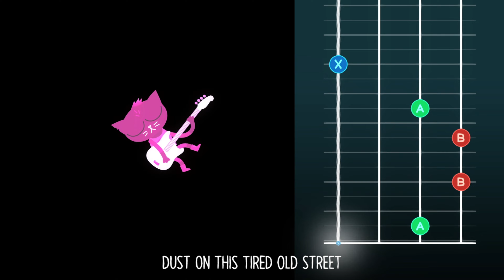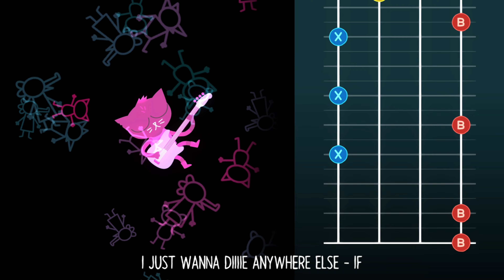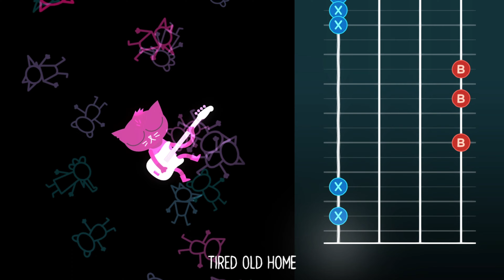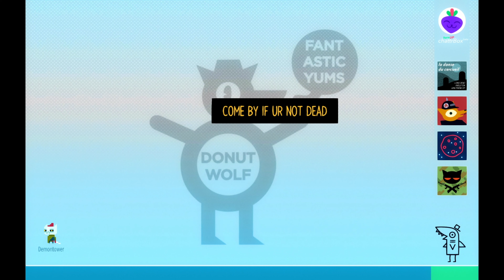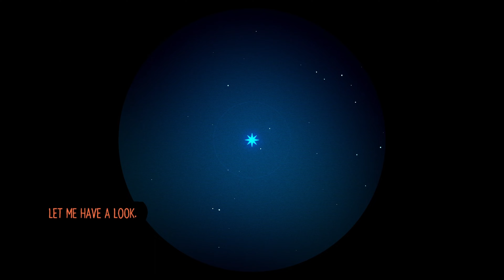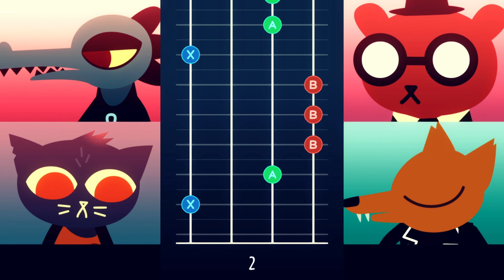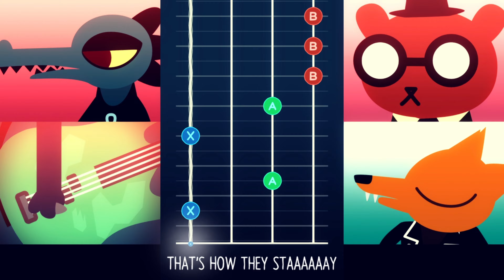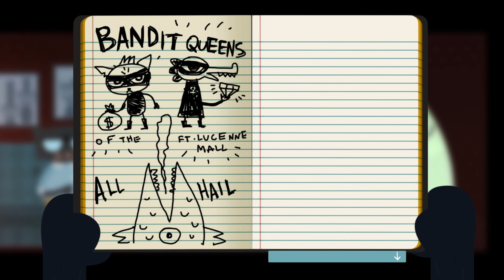Let's Play: Night in the Woods - let's have a chat with the almighty [4]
Today we spoke with God, pretty cool.

Please feel free to give me feedback about the video - if it should be longer, shorter, edited differently etc. let me know!

coming soon!